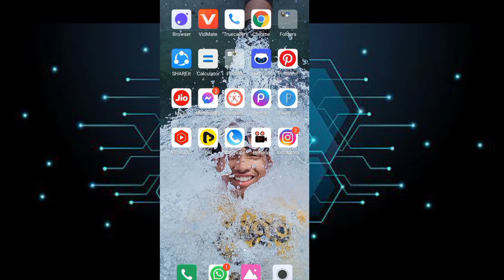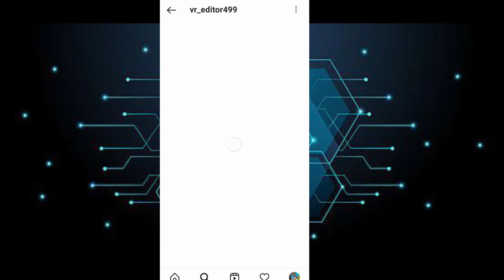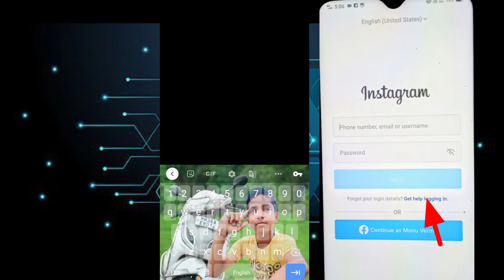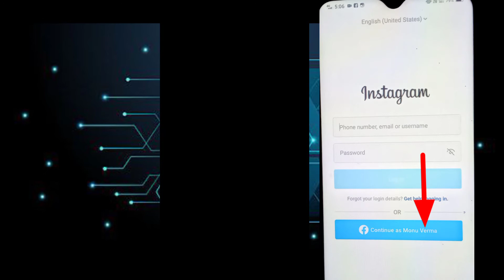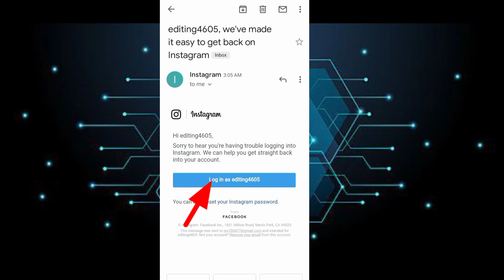Instagram delete account kaise wapas laye.how to get back delete Instagram account.😱 mr technical.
Hello guys

Mr Technical

How To Recover Deleted Instagram Account | Get Back Deleted Instagram Account | Instagram Recovery

hello dosto iss video me mene bataya hai ki deleted instagram account recover kaise kare ya deleted instagram account vapas kaise laye 2021 in hindi.. ummid hai ki video aapko helpful hogi jyada janne ke liye video ko end tak dekhe.

thanks friend 👍